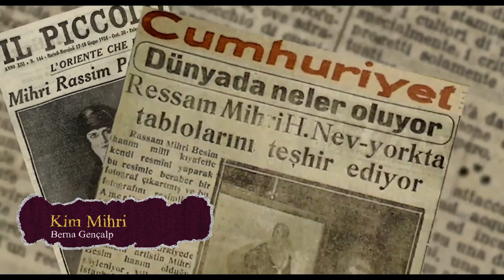6. Uluslararası Kadın Yönetmenler Festivali Ulusal Kamera Göz